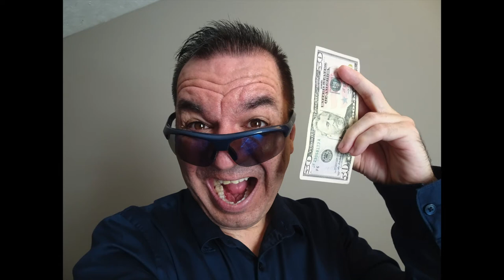Maximizing Profits: Strategies for High-Income through Investments and Business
From Rags to Riches: Building High Income with Smart Investments and Business

About This Video: In this video, I share my top tips for generating passive income through real estate investments. As someone who has built a successful career in real estate, I've learned firsthand the incredible earning potential of this industry. But it's not just about buying and selling properties – there are many ways to generate cash flow through real estate that are often overlooked. In this video, I cover eight passive income streams that you can tap into, including rental income, crowdfunding, and more. Whether you're a seasoned real estate investor or just starting out, this video is packed with practical advice to help you maximize your earning potential.

2021 in Review: A Year of Love, Laughter and Unforgettable Memories!